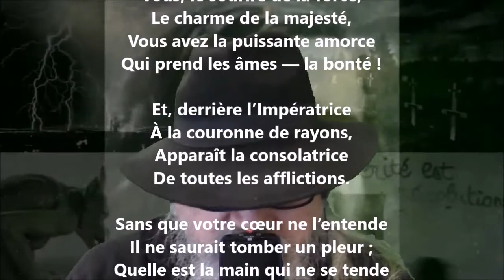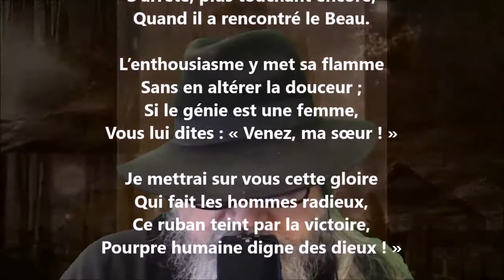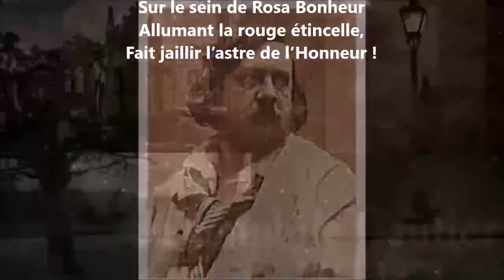À l’impératrice I - Théophile Gautier lu par Yvon Jean